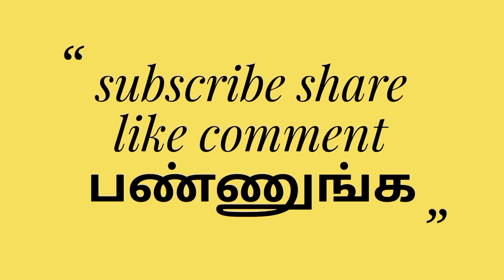MERSAL KING MASS PERFORMANCE DENKANIKOTTAI தேன்கனிக்கோட்டை FESTIVAL VIDEO